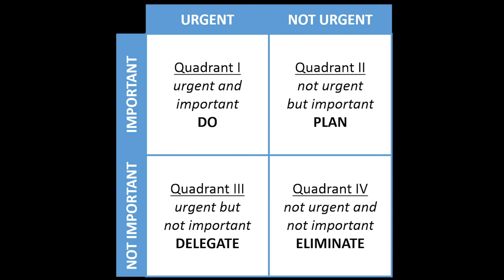Mindset Monday 09.28.2020 Urgent vs Important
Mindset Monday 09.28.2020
Urgent vs. Important

One of the best pieces of wisdom I have learned about how to be a good agent and a strong leader is really understanding the difference between URGENT and IMPORTANT and doing so with extreme clarity.

This is something I have struggled with for years and it doesn’t come naturally to me.  Like many of you, I want to be helpful and react to other people’s needs and wants, even if that means sacrificing some of my own.  It feels good to feel needed and we can all find some value in living that way, but that’s not always the most effective way to serve our clients, or even ourselves.

Author Stephen Covey has described a very useful framework for how to prioritize long-term goals without letting less-important tasks get in the way, even when they seem urgent.

The quadrant looks like this:

The top two column headings are Urgent in column 1 and Not Urgent in column 2.

The left side row headings are Important in the top row and Not Important in the bottom row.

What this gives you is 4 quadrants inside a square.

• Quadrant 1 at the top left is both urgent and important.  This is what you DO.
o Examples of this would be a last-minute change the day before a closing that could throw things off.  This is a fire that must be dealt with and dealt with capably and immediately.

• Quadrant 2 at the top right is not urgent, but it is important.  This is what you PLAN.
o An example of this would the activities you must do after a listing appointment in order to secure a listing.

• Quadrant 3 at the bottom left is urgent, but not important.  This is what you DELEGATE.
o An example of this would be contract to close paperwork.  It must be done, but much of it doesn’t require a real estate license and may not be the highest and best use of your time (especially if that time can better be spent on Quadrant 2 activities).  When done effectively, you can delegate Quadrant 3 tasks out for less money than you could make investing in Quadrant 2 activities.

• Quadrant 4 at the bottom right is neither urgent nor important.  This is what you ELIMINATE.
o An example of this could be excess time on social media, tv watching, or pretty much anything that can suck you into a vortex of not being in control of your time and simultaneously not giving you much of any value in return.

Ninja says things a little bit differently, but with the same goal in mind – basically just combining quadrants 3 and 4.  Ninja talks about time management in terms of P.I.E.
• P stands for Profitability Time (which basically involves a client and a contract of some sort).
• I stands for Investment Time (time you invest in getting more P time).
• E stands for Everything Else – which is either time wasters or tasks you can, and should, delegate – as in Quadrants 3 and 4.

Here’s a challenge: Grab a notebook and every 15 minutes, quickly write down one or two words about what you did the last 15 minutes – things like
• Phone call with clients
• Laundry
• Etc.

At the end of the day today, put each task you did into a category and add up how much time you spent in each category.  If you actually can do this, I think you’ll find yourself filled with excitement and ideas about how you can become more productive and successful (and this exercise may be a little tedious, but it’s not hard, so give it a try!).

We are all leaders in our business.  John Maxwell talks about five habits that differentiate leaders from followers.

LEADERS
Initiate
Lead by picking up the phone to make contact
Spend time planning and try to anticipate problems before they arise
Invest time with people
Fill their calendar with Priorities

FOLLOWERS
React
Listen and wait for the phone to ring
Spend time living day-to-day reacting to problems when they arise
Spend time with people
Fill their calendar with Requests

Which category resonates with you?  And if you identify more with the Follower role, then you definitely need to try categorizing your day into the 4 Quadrants.  I promise you’ll have some big results when you do!

And don’t forget to let me know how it goes!

Have a wonderful day and a successful week!